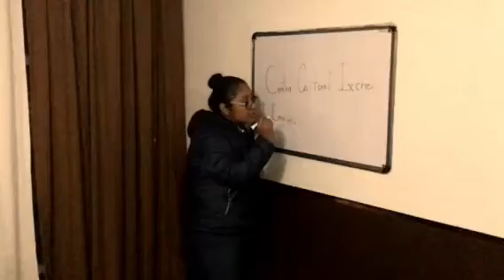Clases de inglés.👩🏻‍🏫 Centro Cultural Ixchel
Clases de inglés personalizadas y grupales. Para todas las edades y niveles.